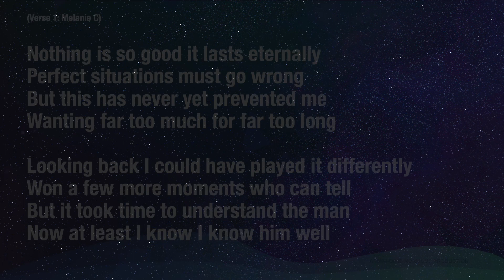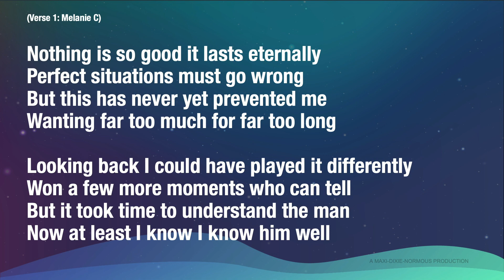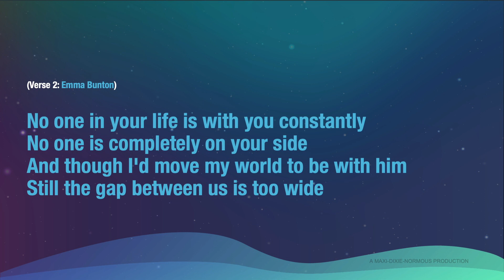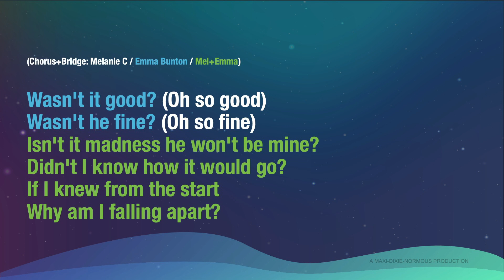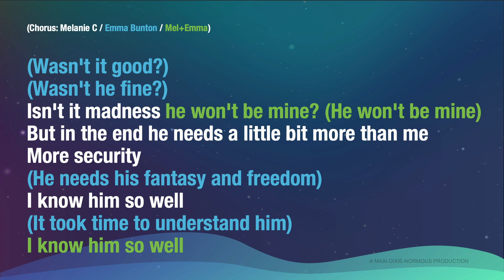Melanie C ft Emma Bunton - I Know Him So Well (The Full Version) (Karaoke Version)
One of the All-Time Greatest Love Songs. IMHO.
If you don’t remember how to sing it, don’t fret, you can find the Sing-Along version with vocals and lyrics